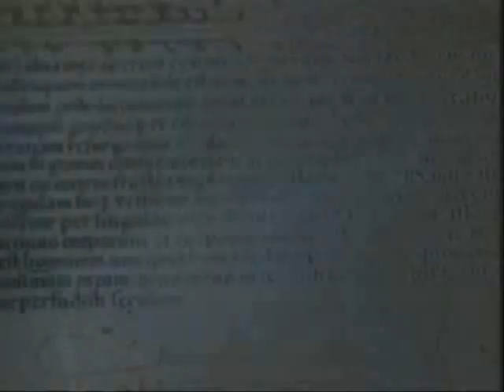Charmed Pilot Episode Opening Credits Ver. I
This is an opening Charmed credits of the pilot episode with Lori Rom as phoebe is no THAAAAAAAT good... but i like it! i Hope you like it too =D... xD So... Enjoy it! ^^